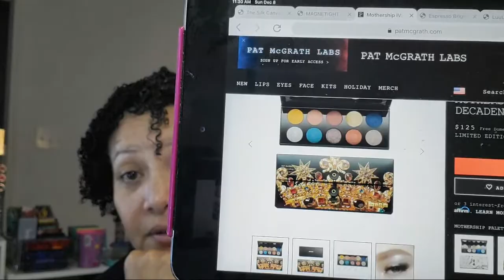Livemas: Wash&Go Part 2 & Surprising Thoughts On Beauty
Aging Gorgeously is a live beauty experience. Time to finish this wash & go and some thoughts on makeup that are in my head.

Visit my new IG page luuluuminutemakeup for beauty reviews under a minute.

Louise Caillouet
1507 E. 53rd St
Suite 458

50 years old and on a path of aging gorgeously. Let's not fear aging but age gorgeously and with style.. Join me for beauty, skincare, lifestyle and everything that makes for a gorgeous life.